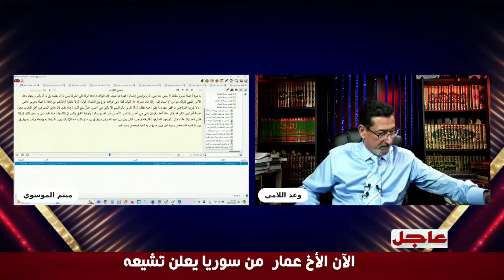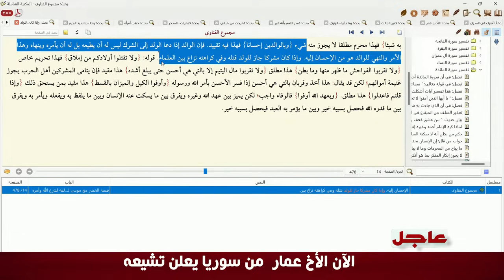ٰاخ جواد من سوريا يحكي قصة تشيعه